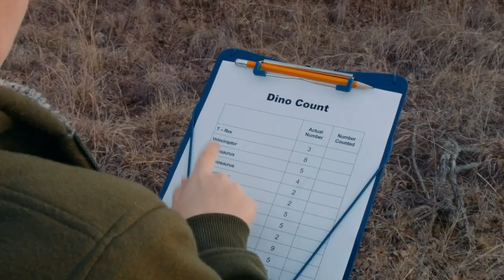Dinossauros se mudam para Califórnia | 2 HORA de Parque do T-REX | Vídeos de Dinossauros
✨SUBSCREVE! ✨